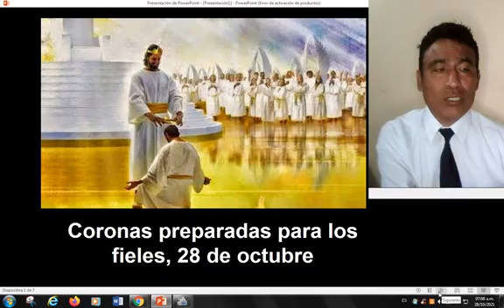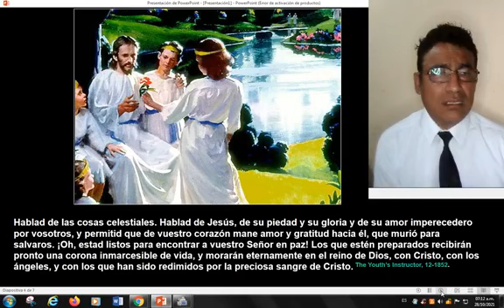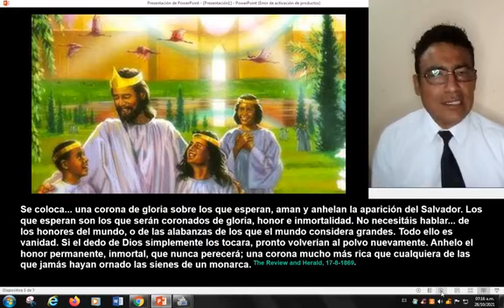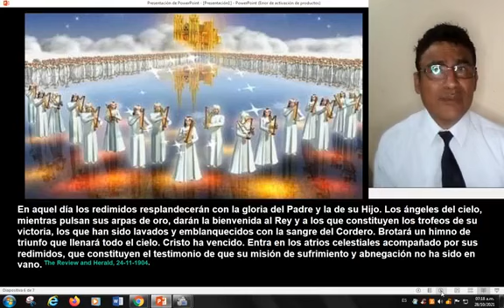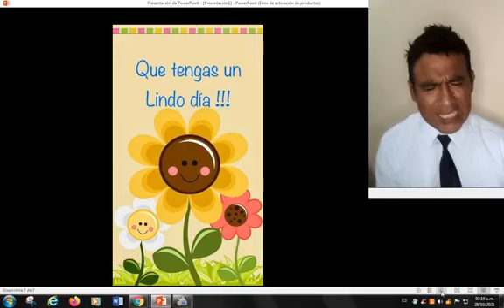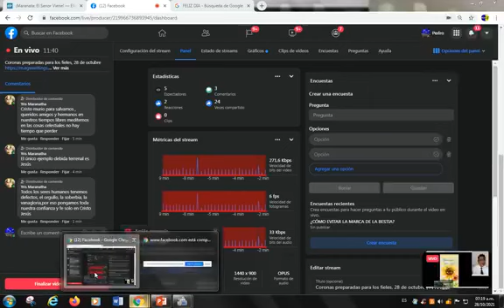Coronas preparadas para los fieles, 28 de octubre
He peleado la buena batalla, he acabado la carrera, he guardado la fe. Por lo demás, me está guardada la corona de justicia, la cual me dará el Señor, Juez justo, en aquel día; y no sólo a mí, sino también a todos los que aman su venida. 2 Timoteo 4:7, 8.

Cuando el Señor recoja sus joyas, los veraces, santos y honrados serán mirados con placer. Los ángeles se ocupan en confeccionar coronas para los tales, y sobre esas coronas adornadas de estrellas, se reflejará con esplendor la luz que irradia del trono de Dios.75Joyas de los Testimonios 2:24.

Hablad de las cosas celestiales. Hablad de Jesús, de su piedad y su gloria y de su amor imperecedero por vosotros, y permitid que de vuestro corazón mane amor y gratitud hacia él, que murió para salvaros. ¡Oh, estad listos para encontrar a vuestro Señor en paz! Los que estén preparados recibirán pronto una corona inmarcesible de vida, y morarán eternamente en el reino de Dios, con Cristo, con los ángeles, y con los que han sido redimidos por la preciosa sangre de Cristo.76The Youth’s Instructor, 12-1852.

Se coloca... una corona de gloria sobre los que esperan, aman y anhelan la aparición del Salvador. Los que esperan son los que serán coronados de gloria, honor e inmortalidad. No necesitáis hablar... de los honores del mundo, o de las alabanzas de los que el mundo considera grandes. Todo ello es vanidad. Si el dedo de Dios simplemente los tocara, pronto volverían al polvo nuevamente. Anhelo el honor permanente, inmortal, que nunca perecerá; una corona mucho más rica que cualquiera de las que jamás hayan ornado las sienes de un monarca.77The Review and Herald, 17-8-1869.

En aquel día los redimidos resplandecerán con la gloria del Padre y la de su Hijo. Los ángeles del cielo, mientras pulsan sus arpas de oro, darán la bienvenida al Rey y a los que constituyen los trofeos de su victoria, los que han sido lavados y emblanquecidos con la sangre del Cordero. Brotará un himno de triunfo que llenará todo el cielo. Cristo ha vencido. Entra en los atrios celestiales acompañado por sus redimidos, que constituyen el testimonio de que su misión de sufrimiento y abnegación no ha sido en vano.78The Review and Herald, 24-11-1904.